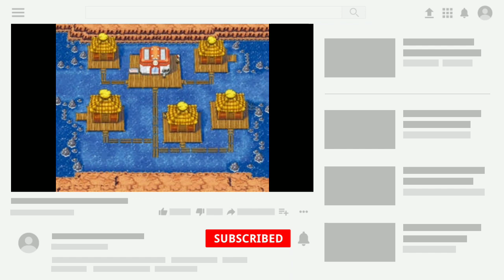Top 10 Unknown Pokemon Facts | 10 Interesting Pokemon Facts | 20 Amazing Facts About Pokémon |Hindi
Bas Or Kuch Nahi🤣

Tags(Ignore)🔑

1) Doraemon Last episode In Hindi
2) Ash's Dad All 6 Pokémons
3) Ash Fully Evolved Pokémons
5) All Mistakes in Pokemon Evolution
6) Gta V In Hindi
7) Gta V Funny Gameplay
10) Banned Pokemon Episodes
13) Pokemon deleted Scenes
14)Ash's Father All Pokemons
15)Ash's Father all 6 Pokemons Revealed
18) Shinchan Deleted Scenes
19)carryislive
Minecraft Gameplay
Minecraft in hindi
Minecraft PE
How to make Airplane In Minecraft
Pokemon Sword and shield Episode In Hindi
Censored Pokemon Episodes
banned Pokemon Episodes
Pokemon full Episodes In Hindi
Pokemon Movies In Hindi
Pixelmon Android
 Pixelmon Server
 Minecraft PE mods
Pixelmon Series
All pokeballs
All pokeball in Hindi
 Pokemon game
Pokemon guruji
guruji Pokemon
Pokemon xyz
pokeball in Hindi
All type of pokeball
 pokemon xyz full episodes in hindi
  jaiden animation pokemon Nuzlocke
   Pokemon Journeys In Hindi
Toon Clash Starter Pokémon Tournament